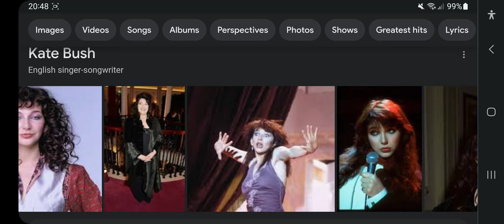Happy 65th Birthday Kate Bush!